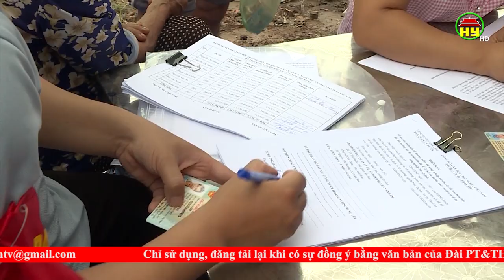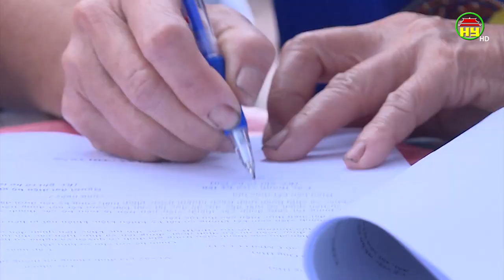Tạo đồng thuận trong GPMB cho các dự án đô thị ở huyện Văn Lâm